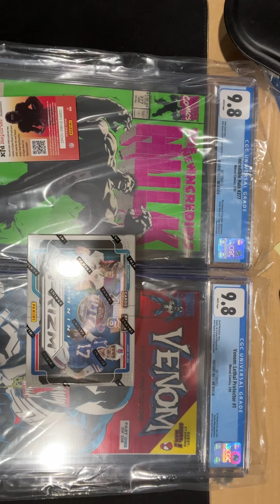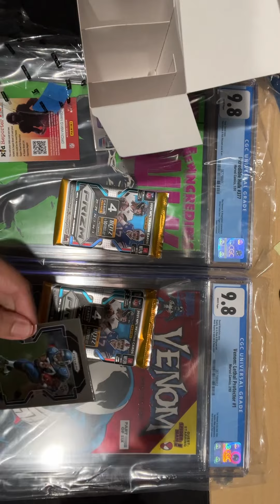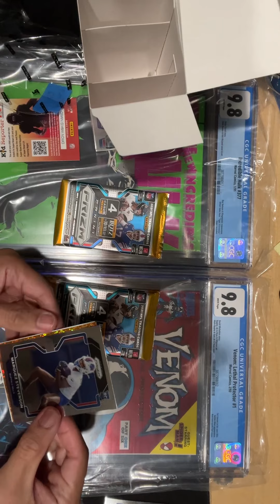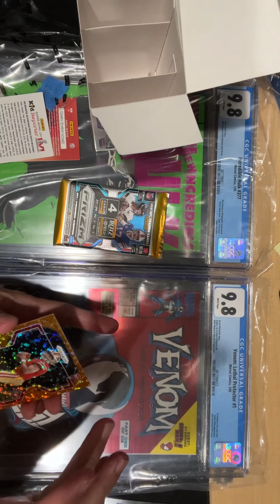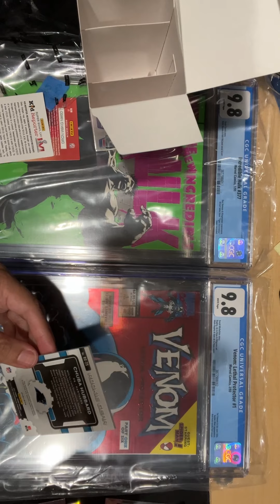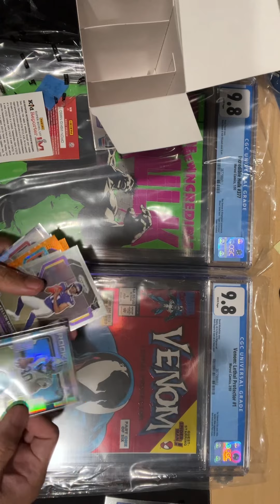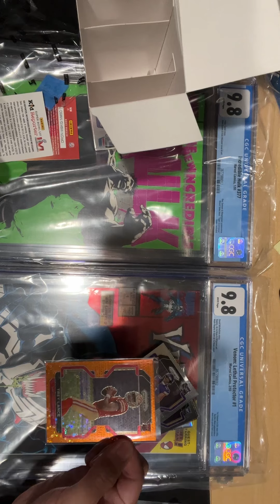2021 Prizm Football Target Blaster Box Review Part 15 | Episode #210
2021 Prizm Football Target  Blaster Box Review Part 15